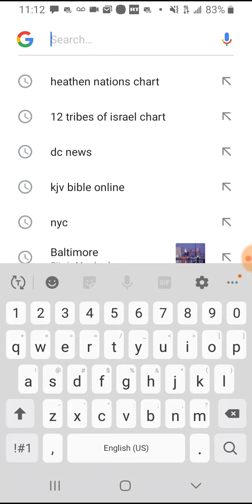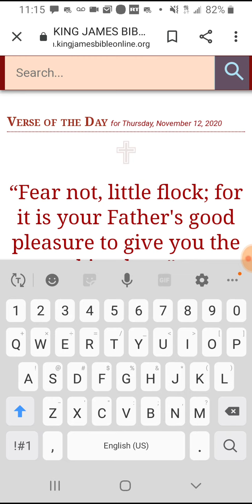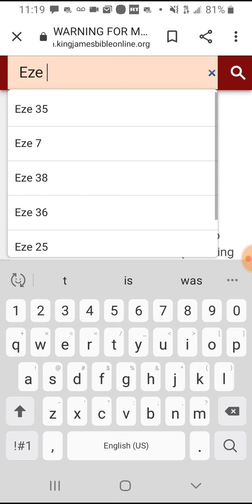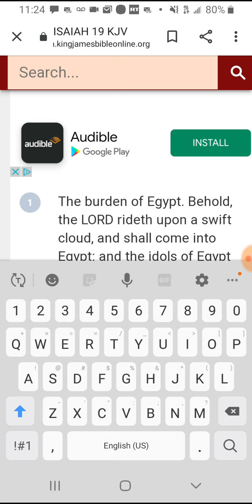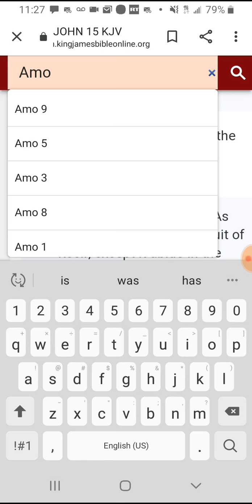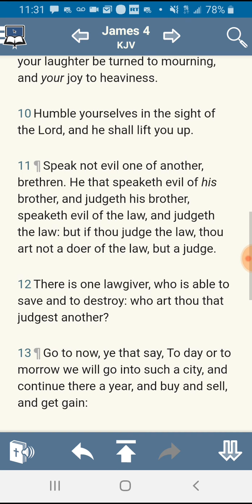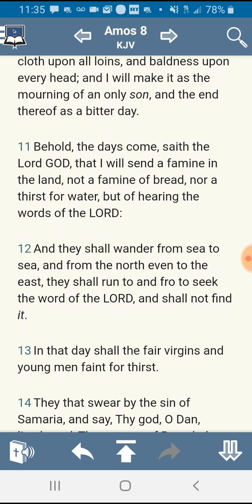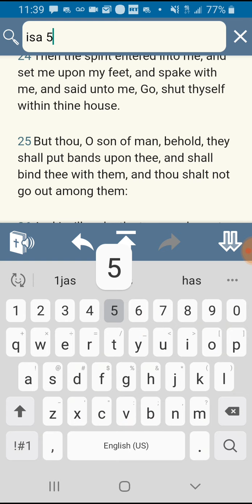The youtube crash/famine of the word